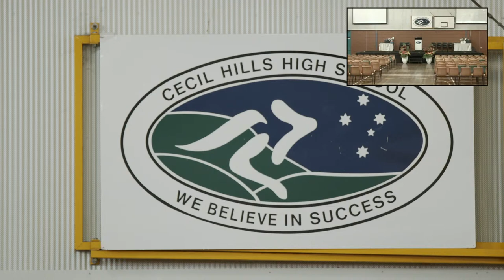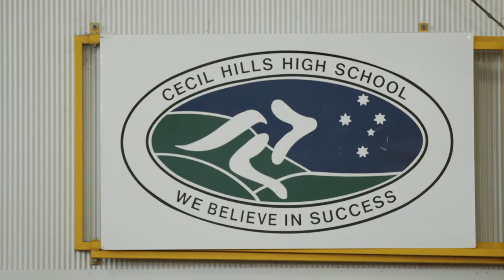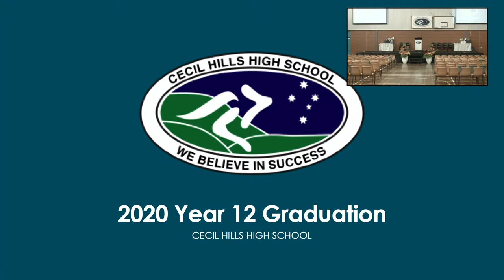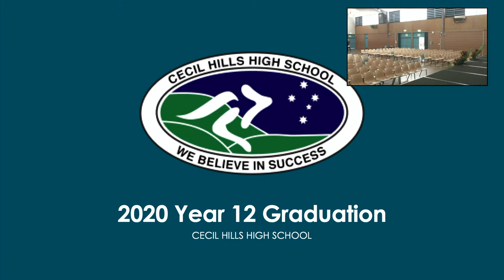Class of 2020 Graduation Live Ceremony - Cecil Hills High School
For anyone that missed the stream. It will be available to re-watch within the hour.
A High Resolution version of this stream will be available this afternoon.